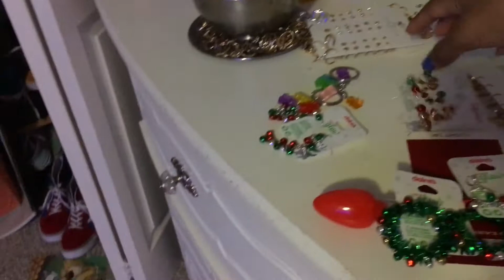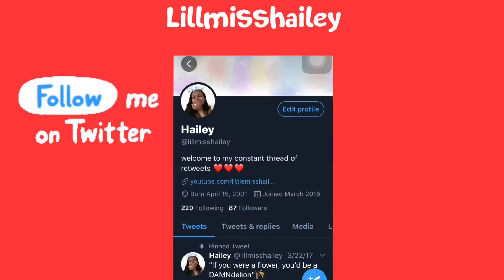VLOGMAS DAY 1! What Is Going On In My Life Right Now..?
Open Me!💌
HI AND WELCOME TO VLOGMAS DAY 1!

         -XOX💋, Hailey